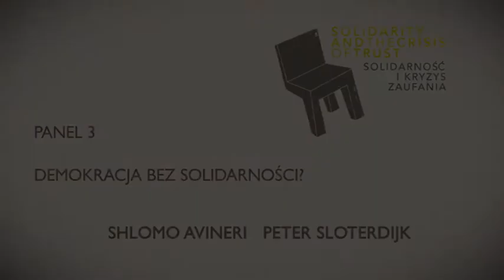Solidarność i kryzys zaufania | Solidarity and the Crisis of Trust – 3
Solidarity and the Crisis of Trust
Solidarność i kryzys zaufania

Międzynarodowa konferencja z okazji 30. rocznicy narodzin Solidarności w Polsce
poniedziałek, 11 października 2010 r.
Stara Biblioteka Uniwersytetu Warszawskiego
ul. Krakowskie Przedmieście 26/28, 00-325 Warszawa

Europejskie Centrum Solidarności, główny organizator obchodów 30. rocznicy narodzin związku zawodowego i ruchu społecznego Solidarność, zorganizował, we współpracy z Katedrą im. Erazma z Rotterdamu Uniwersytetu Warszawskiego, międzynarodową konferencję Solidarity and the Crisis of Trust (Solidarność i kryzys zaufania). Udział w konferencji wzięli najwybitniejsi przedstawiciele nauk humanistycznych: filozofowie, ekonomiści, socjologowie i historycy idei. Nasze zaproszenie przyjęli: Shlomo Avineri, John Gray, Ivan Krastev, Scott Lash, Pierre Manent, Peter Sloterdijk, Jadwiga Staniszkis oraz Gianni Vattimo. Podjęli oni refleksję nad współczesną kondycją solidarności społecznej, politycznej i gospodarczej oraz nad perspektywami, jakie idea ta otwiera dla naszej przyszłości.
Żyjemy w okresie wielkiego kryzysu zaufania, który widoczny jest zarówno w życiu religijnym, duchowym, moralnym, społecznym jak i gospodarczym. Warto zatem zastanowić się, jak idea solidarności, podjęta przez myśl społeczną i polityczną, może ukazać nowe nadzieje, nawet jeżeli to są tylko nadzieje. Wychodzimy z przekonania, że bez rozmowy o przyszłości, niezależnie od tego, jak realna jest to przyszłość, nie da się dokonać tak dalece idących zmian, jakie spowodują „odnowienie oblicza tej ziemi”. Kryzys zaufania w życiu religijnym powoduje sekularyzację, w życiu duchowym – poczucie braku sensu, w życiu moralnym – przekształcenie pluralizmu w nihilizm, w życiu społecznym i politycznym – kryzys demokracji, a w życiu gospodarczym – kryzys, jaki właśnie obserwujemy.